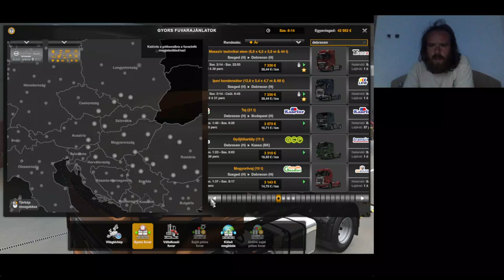Euro Truck Simulator 2 végigjátszás #31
Első fuvar Pitestibe és Banja Lukaba.